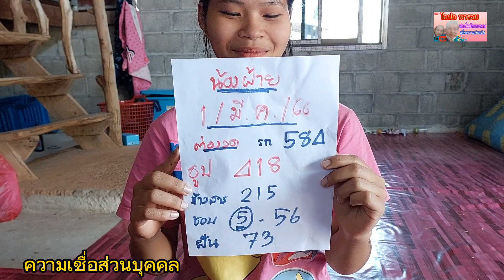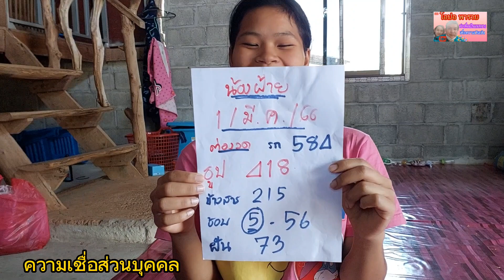น้องฝ้ายฝันแม่น เมื่อคืนได้3ตัวตรงๆหลังถูกมา5งวด1/3/66